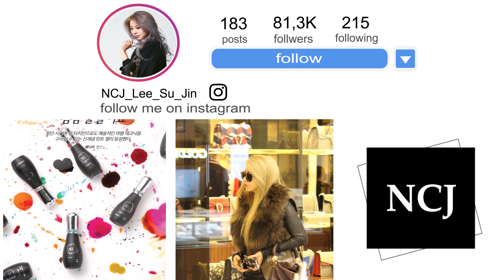손톱에 생화네일 ?! /꽃네일 디자인9가지를 한번에 모아모아~^^ / Real Flower / 똥손도 할수있는 봄네일! / 꽃젤활용 1000%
NCJ Nail
NCJ 네일전문 제품들을 활용하여 다양한 영상을 제공하겠습니다.
각국의 네일행사탐방과 정보, NCJ J언니와 함께하는 채널

천호점
서울시 강동구 천호동 453-24
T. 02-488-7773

원주점
강원도 원주시 천사로 202-1